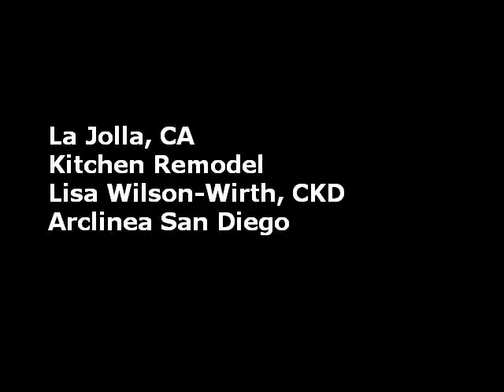Kitchen by Arclinea San Diego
Designer: Lisa Wilson-Wirth